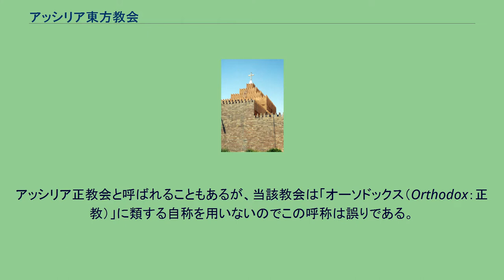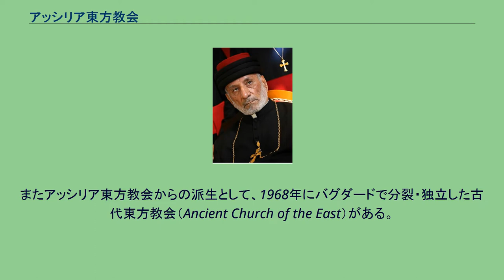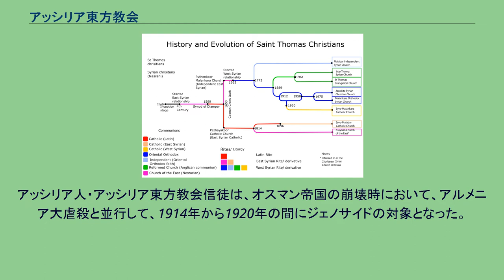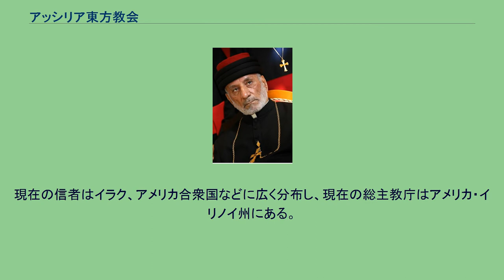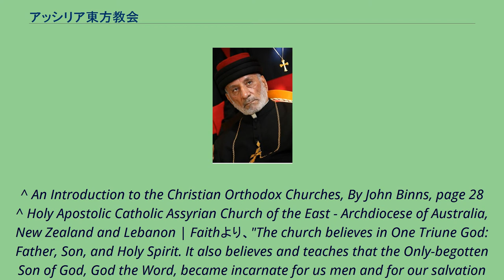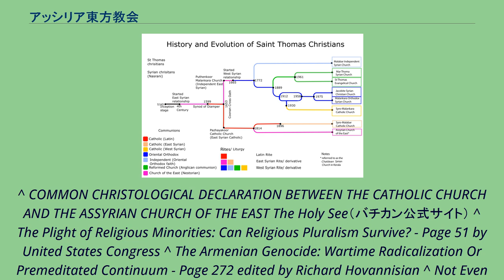アッシリア東方教会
キリスト教 」 東方教会 」 東方諸教会 」 ネストリウス派 」 アッシリア東方教会 アッシリア東方教会（アッシリアとうほうきょうかい、シリア語: ܥܕܬܐ ܩܕܝܫܬܐ ܘܫܠܝܚܝܬܐ ܩܬܘܠܝܩܝ ܕܡܕܢܚܐ ܕܐܬܘܪ̈ܝܐ‎、英語: Holy Apostolic Catholic Assyrian Church of the East,
Assyrian Church of the East）は、サーサーン朝を経由して唐代の中国に渡り景教となった、古代のネストリウス派（東方教会（英語: Church of the East）とも呼ばれる）の流れを継承し、東方諸教会に分類されるキリスト教の教派のひとつである。
アッシリア教会、アッシリア東方使徒教会、東方アッシリア教会とも。
アッシリア正教会と呼ばれることもあるが、当該教会は「オーソドックス（Orthodox：正教）」に類する自称を用いないのでこの呼称は誤りである。
現在のアッシリア・カトリコス総主教は、イラク・バクダートに居住しているゲワルギウス3世が2015年よりその地位にある。
三位一体論を支持していないと誤解されることがあるが、三位一体論（ニカイア・コンスタンティノポリス信条）は認めている。
キリスト教の教派分岐の概略。
この図はあくまで概略であり、より詳細な分類方法と経緯があることに注意。
431年にコンスタンティノープルの大主教ネストリウスがエフェソス公会議で異端とされて破門されると、彼の説を支持する者たちが東方へ渡って布教していった。
そのうちの一派が5世紀に当時サーサーン朝ペルシア帝国の領土であったメソポタミア（現：イラク）にて布教したのが、今日のアッシリア東方教会の始まりである。
当時ネストリウス派を異端視するビザンティン帝国と敵対していたサーサーン朝の歴代皇帝は彼らを手厚く保護し、ペルシア領のいたるところにキリスト教徒の共同体が存在した。
498年には「クテシフォン・セレウキア」に新しい総主教が立てられた。
644年にイスラム教徒のアラブ人がサーサーン朝を滅ぼすと、アッシリア人を含むキリスト教徒たちは啓典の民（ズィンミー）として低い扱いを受け、イスラム領を出て中央アジアや唐などの外地で布教活動を行う者も少なくなかった。
そのうちの南西インドのマラバール海岸（ゴア州からコモリン岬に渡って広がる、アラビア海に面した西ガーツ山脈より西側の地域）に渡った一派はナスラーニー（紀元52年の聖トマスの宣教によりキリスト教に改宗したユダヤ人の末裔。トマス派とも）と合流し、カルデア・シリア教会の流れにつながる（図の説明参照）。
（インドにおける諸教会の系統を示す図）現在、インドにおいてアッシリア東方教会に属するカルデア・シリア教会は（図の最下段）は、17世紀にポルトガル勢力の影響を受けてローマ・カトリックを受け入れた一派（1665年の分岐の下側）のうち、19世紀に教会の自主性を求めてローマ・カトリックを離脱し（1814年の分岐）、アッシリア東方教会に属するようなったものである。
アッシリア東方教会の一部は、1553年にローマ教皇庁に帰一し、カルデア典礼カトリック教会（東方典礼カトリック教会のひとつ）を形成した。
なお、欧米の文献においては古代のネストリウス派そのものをアッシリア東方教会と呼ぶこともある。
インドのカルデア・シリア教会は、現在アッシリア東方教会の子教会となっている。
またアッシリア東方教会からの派生として、1968年にバグダードで分裂・独立した古代東方教会（Ancient Church of the East）がある。
東方諸教会のうち、俗に単性論教会とも呼ばれる（自身の教理は単性論ではなく「合性論」であると主張する）非カルケドン派正教会の多くの教会は「正教会」の称号を用いており、これらは英語で「オリエンタル・オーソドックス（Oriental Orthodox：オリエント正教）」と呼ばれるフル・コミュニオン（相互領聖）関係を構築している。
対してアッシリア東方教会は、この関係には加わっていない。
1994年には、アッシリア東方教会の総主教マル･ディンハ4世と、ローマ・カトリック教会の当時の教皇ヨハネ・パウロ2世が『キリスト理解におけるカトリック教会とアッシリア東方教会の共同宣言（英語版）』に調印し、「両教会は互いの典礼と信心を尊重する」と述べた。
アッシリア人・アッシリア東方教会信...